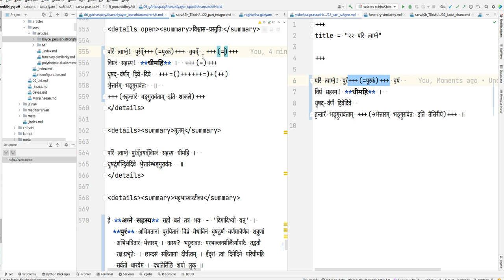intellij macro inconsistent keying 2022 08 11